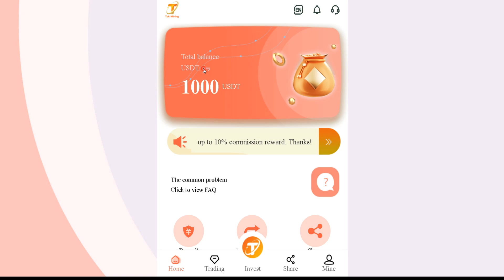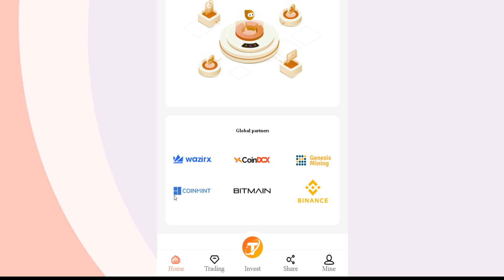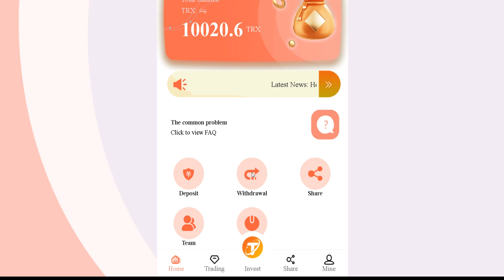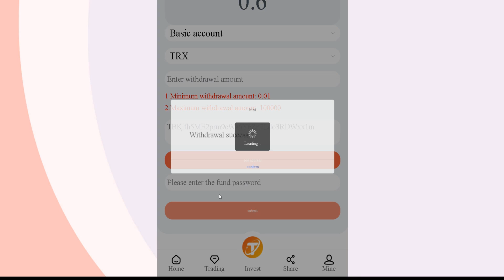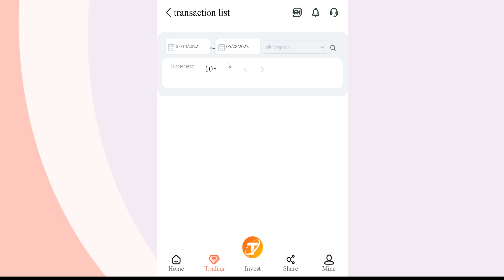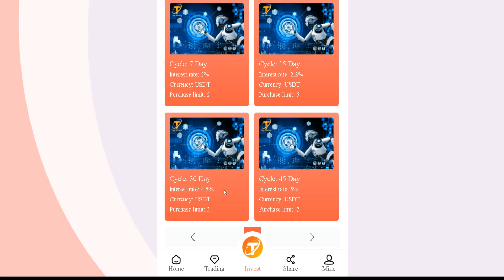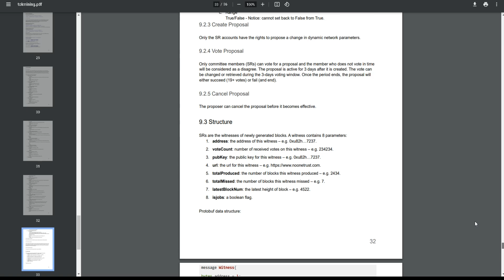5iusd REVIEW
The world's most professional TOK investment and wealth management company
After registration, you will get 1000USDT experience coins. How to get 1000USDT and deposit more than 2000USDT 2. Invite more than 15 friends to register and get valid USDT deposit.

Basic wallet mining and withdrawal: 3% profit can be withdrawn every day
Recommend recharge to get rich rewards:
Rewards for recommending new users: 3% for first-level users, 1% for second-level users, and 0.5% for third-level users.
You invite user A to deposit 1000USDT and get 30USDT
B recharge and invest 1000USDT to get 10USDT
B invites C
Deposit 1000USDT to get 5USDT.